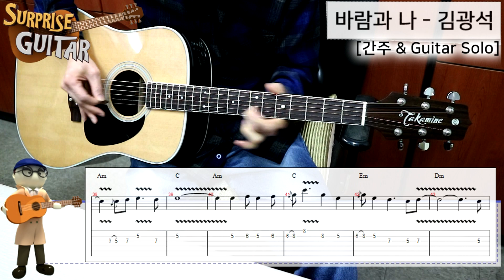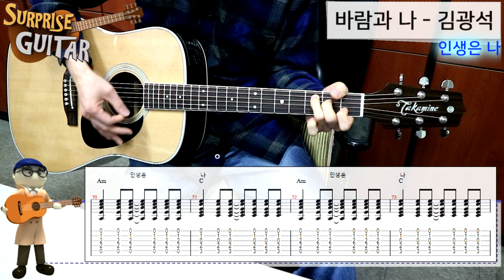바람과 나 - 김광석｛The Wind and I｝[Guitar CoveR with TAB] ♪통기타커버/연주영상/코드악보/리듬주법/노래가사│by 서프라이즈기타│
【 사용 장비 】
  - Guitar : 타카미네(Takamine) EF360GF GLENN FREY SIGNATURE
  - String : 엘릭서(Elixir) Phosphor Bronze
  - Pick : 깁슨(Gibson) THIN
  - Camera : 캐논(Canon) EOS M10
  - Recorder : 소니(Sony) PCM-A10